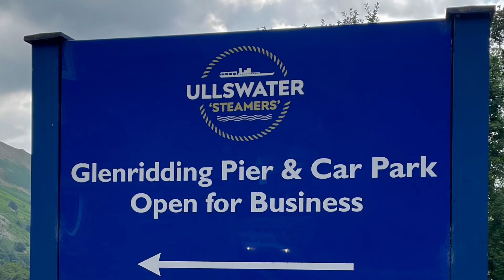Ullswater - (Lake district United Kingdom)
Lake District is the largest national park in England and is a World Heritage Site (UNESCO Site ID 422). It belongs to the county of Cumbria, northwest of England.
Ullswater is the second largest lake in the lake district. The lake is 11.8 km long, 1.02 km wide. Its area is 8.9 Km2. Also, the maximum depth of the lake is about 60 meters. It is surrounded by beautiful mountains and famous tourist attractions.
You can get a 2-hour boat ride at a reasonable price from Glen-ridding or Pooley bridge. If not, you can hire a boat for your private group.
You can see some of the inside and outside views of the boat in the video. Mountains, spectacular scenery, various boats, islands are also included.
NINARA

ලේක් දිස්ත්‍රික්කය එංගලන්තයේ ඇති විශාලතම ජාතික වනෝද්‍යානය වන අතර එය ලෝක උරුම අඩවියකි (යුනෙස්කෝ අඩවි අංක 422). එය අයත් වන්නේ එංගලන්තයේ වයඹ දෙසින් පිහිටි කම්බ්‍රියා ප්‍රාන්තයට ය.

අල්ස්වෝටර්  යනු  ලේක් දිස්ත්‍රික්කයේ දෙවන විශාලතම විලයි. විලේ දිග කි.මී 11.8 ක්, පළල කි.මී 1.02 කි. එහි භූමි ප්‍රමාණය ව.කි.මී 8.9  එසේම, විලේ  උපරිම ගැඹුර මීටර් 60 ක් පමණ වේ. එය සුන්දර කඳු සහ ප්‍රසිද්ධ සංචාරක ආකර්ෂණ ස්ථාන වලින් වටවී ඇත.

ග්ලෙන්රිඩින් හෝ පූලි බ්‍රිජ් යන ස්ථානයන්ගෙන් සාධාරණ මිලකට පැය 2 ක බෝට්ටු සවාරියක් ඔබට ලබා ගත හැකිය. එසේ නොමැති නම්, ඔබේ පෞද්ගලික කණ්ඩායම සඳහා ඔබට බෝට්ටුවක් කුලියට ගත හැකිය.

බෝට්ටුවේ ඇතුළත සහ පිටත දසුන් කිහිපයක් ඔබට වීඩියෝ පටයේ දැකිය හැකිය. කඳු, දර්ශනීය දසුන්, විවිධ බෝට්ටු, දූපත් ද ඇතුළත් ය.
ස්තූතියි
NINARA